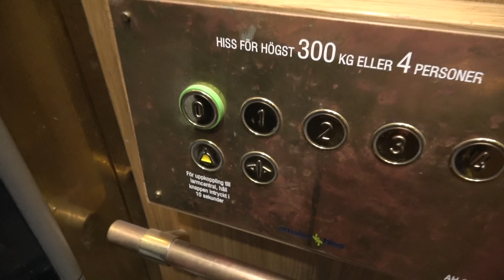Från Stureplan till skogen med Joel Ighe | Under bar himmel S02E05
I det här avsnittet så följer Joel Ighe med på äventyr. Joel är nattklubbschef på Spy bar och Nosh & Chow och han är manager för @victorleksell och Ros.

Vi möts upp utanför mig efter jobbet. Jag och Joel lever två helt olika liv och det blir första gången som Joel sover under bar himmel så jag vill att han ska få en fin upplevelse. Därför  har jag valt ett underbart ställe inte långt från stan som heter Marvikarna. Där är det både lugnt och vackert.
Det fina med Stockholm är att det finns så många underbara ställen nära stan och att man kan göra sådana här små äventyr efter jobbet mitt i veckan och sedan hinna tillbaka till jobbet morgonen efter.

Jag har med ett schackbräde och grillkorv och vi har en stilla vacker kväll framför oss.

Stort tack till @NaturkompanietAB som gör det möjligt för mig att åka iväg på alla mina fina små äventyr.

Nu när det börjar bli varmare ute men fortfarande kan bli någon kallgrad på naten så tycker jag om att sova i den här sovsäcken. Pajak. En lätt och smidig dunsäck.

Här är kniven som jag alltid har med på mina äventyr. Den är av märket Fällkniven och är en riktigt fin allroundkniv som det går utmärkt att hugga med och klyva vedklabbar.

Här kan ni lyssna på Ros musik på spotify